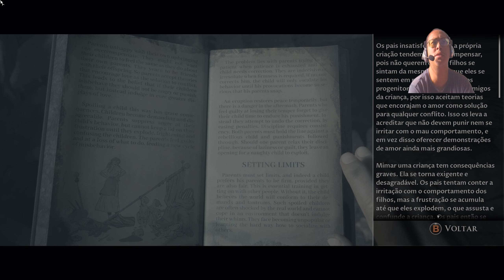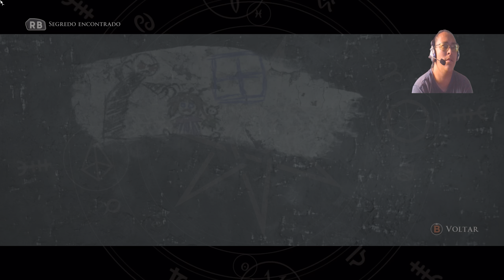Little Hope EP 5 O JULGAMENTO FINAL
Little Hope segue um pequeno grupo de universitários (quatro estudantes e seu professor) que, durante uma viagem de ônibus na floresta de Massachusetts, se envolvem em um incidente e ficam presos em uma misteriosa cidade abandonada de Little Hope.